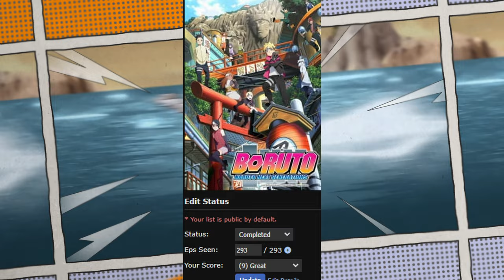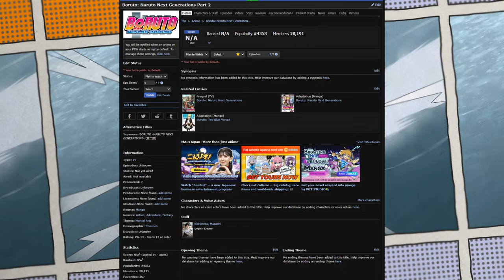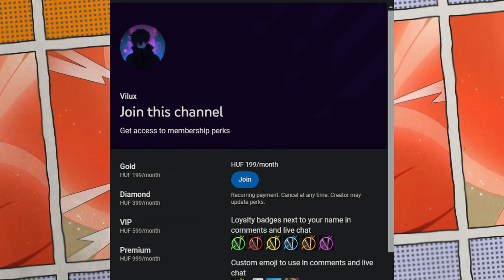Mikor Jön a Boruto Anime Folytatása? Blue Vortex Részletek!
✨ Mikor tér vissza a Boruto Anime? 🌀 Ebben a videóban részletesen beszélünk a Blue Vortex ívről, az új történetszál izgalmairól és a premier lehetséges időpontjáról! 🎥 Ha te is izgatottan várod Boruto kalandjainak folytatását, itt a helyed! 😍

2 Hetente törlődik, szóval újra be kell írni! Köszönöm!
Kód: VILUXTV

🔥💲Olcsó játékok!💲🔥
ENEBA - Olcsó játékok! (PS4, Xbox, PC)!

🔥Gép Config🔥
►Videó felvevő: OBS
►Egér: Asus rog gladius origin 2
►Billentyűzet: RedDragon
►Mikrofon: Hyper X
►Egérpad: GMB Gaming
►Füles: JBL vezeték nélküli
►Gamepad: XBOX
►Kormány: Spirit Of Gamer Race Wheel PRO
►VR: Oculus Rift CV1